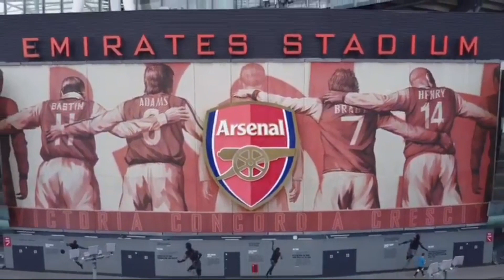JIKA RAPHINHA KE ARSENAL, BAGAIMANA NASIB SAKA DI ARSENAL? arsenal rumor transfer berita bola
liga inggris
transfer pemain
rumor transfer
berita bola
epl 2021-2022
berita arsenal